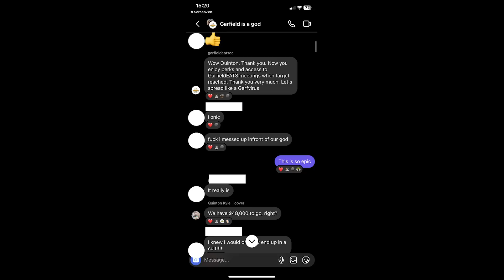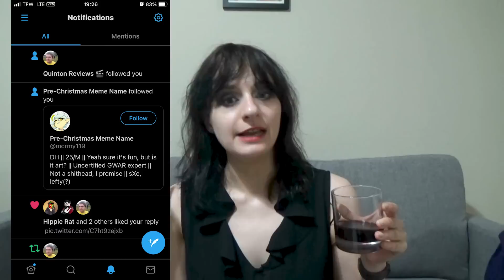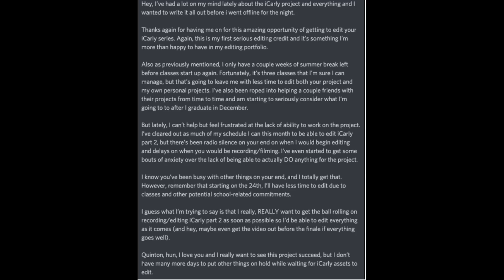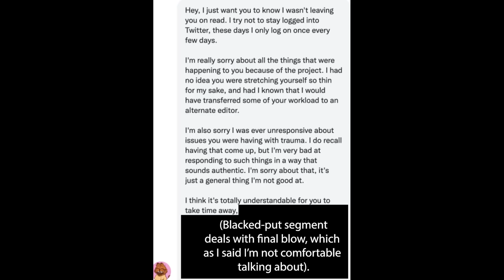My experience with Quinton Reviews...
Yeah no I'm standing by this. F**k you.

Image dump of stuff that appeared in video, as well as other impt. assets

Timestamps:
0:00 - Introduction
1:25 - Meeting Quinton, pre-iCarly
7:24 - Editing iCarly 1/Quinton being passive
12:57 - Editing iCarly 2
16:12 - Breaking ties with Quinton and the Aftermath

non semper ea sunt quae videntur